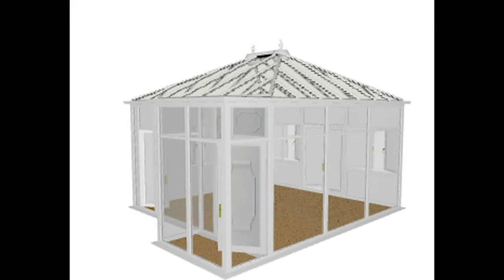5m x5m - Abu Dhabi Glass Room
5m x5m with Wash room